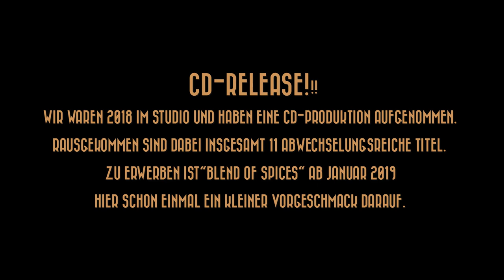VAN DYCK INC: CD RELEASE 2019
Jan Rietdijk           (Lead Vocals)
Torsten  Bellstedt          (Drums)
Dieter Winge    (Bass)
Dietmar Könken   (Piano, Organ, Backing Vocals)
Axel Rosenbaum   (Blues Harp, Backing Vocals)
Werner Willms   (Guitar, Slideguitar, Backing Vocals)